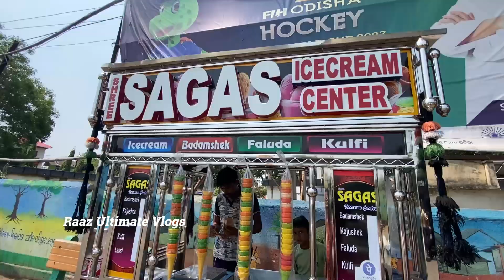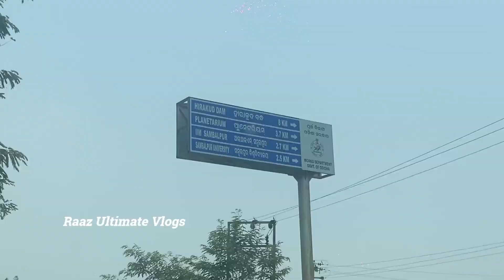ଆସ ବୁଲିଯିବା ହୀରାକୁଦ | sambalpur hirakud dam | burla hirakud dam | hirakud vlog odia vlog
ନମସ୍କାର୍ !! ଆପଣମାନଙ୍କୁ Raaz Ultimate Vlogs ୟୁଟୁବ ଚ୍ୟାନେଲ କୁ ସ୍ଵାଗତ!!

ଏହି ଚ୍ୟାନେଲ ରେ ଆପଣ ମାନଙ୍କୁ  ନୂଆ ନୂଆ ଟୁରିଷ୍ଟ ପ୍ଲେସ ଦେଖିବାକୁ ପାଇବେ !!

ଭିଡିଓ ଟି ଯଦି ଆପଣ ମାନଙ୍କୁ ଭଲ ଲାଗିଲା ତାହଲେ !!ଲାଇକ; ସେୟାର ଓ କମେଣ୍ଟ କରନ୍ତୁ !!

ଏମିତି ନୂଆ ନୂଆ ଭିଡିଓ ଦେଖିବାପାଇଁ ଆମ ଚ୍ୟାନେଲ କୁ ସବସ୍କ୍ରାଇବ କରିବା  ସହିତ ପାଖରେ ଥିବା ଘଣ୍ଟି  ଚିହ୍ନ ଟକୁ ଦବେଇଦିଅନ୍ତି !!

ଚ୍ୟାନେଲ ନାମ !! Raaz Ultimate Vlogs